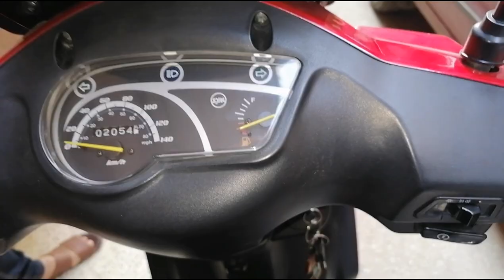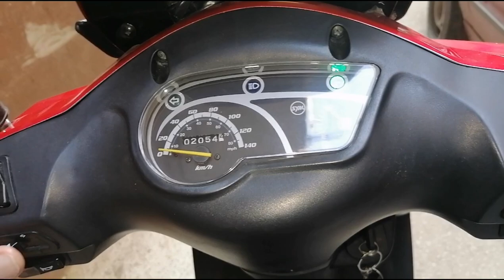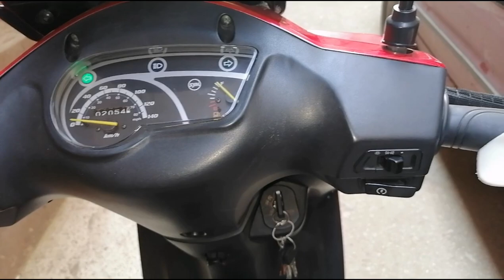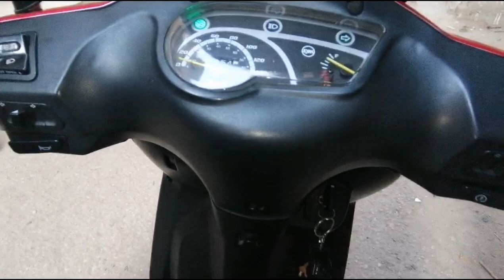الاسكوتر يعني البساطة في قيادة الدراجات النارية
تعليم قيادة /تعليم سواقة /فيسبا سكوتر ysm مع شرح الأجزاء وكيفية السواقة وأسعار الفيسبا في مصر